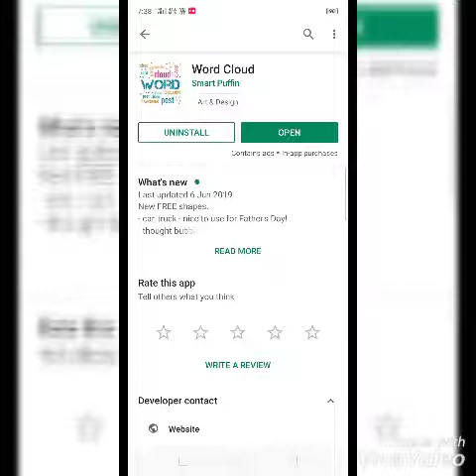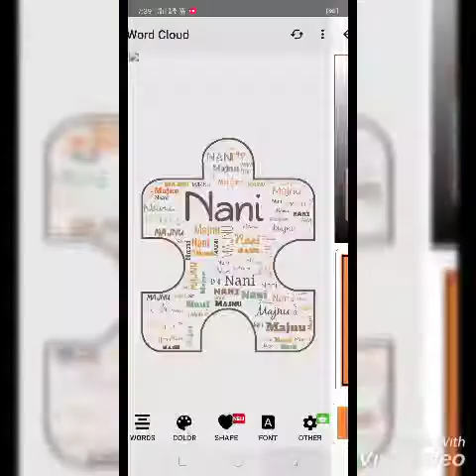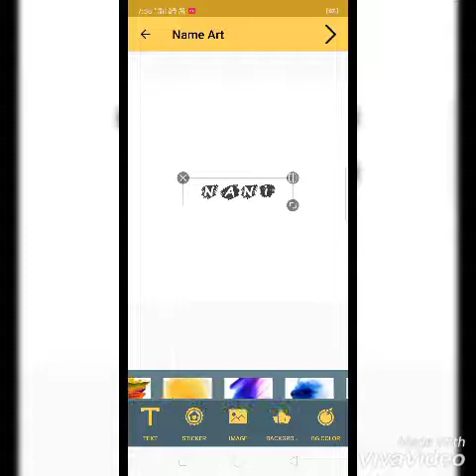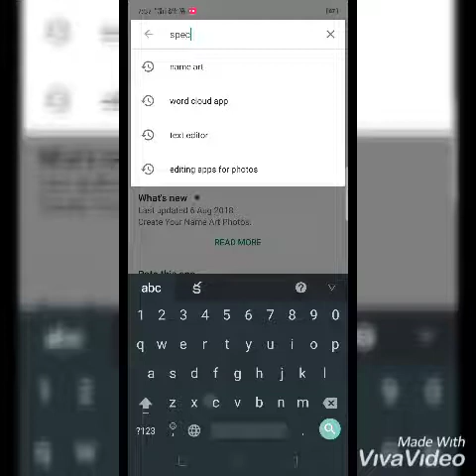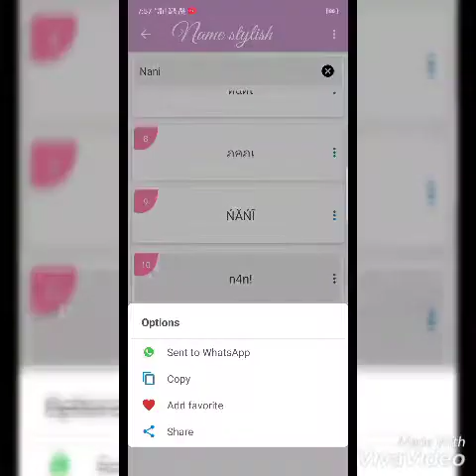Best Text editing apps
best three text editing apps